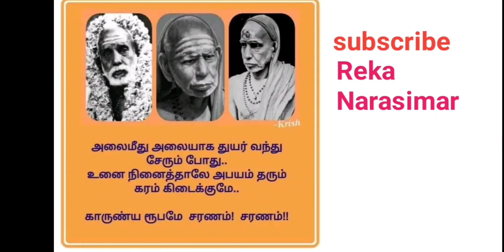நினைத்த காரியம் நடக்க மகா பெரியவா அருளிய பரிகாரம் - மகா பெரியவா சொன்ன எளிய வழிபாடு